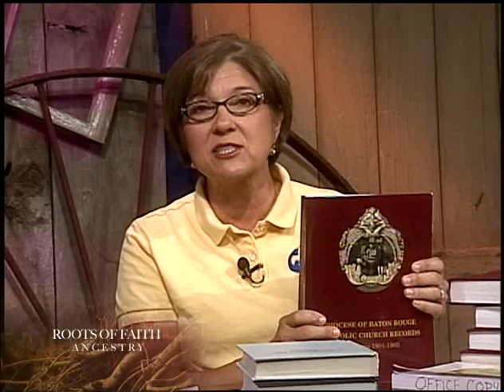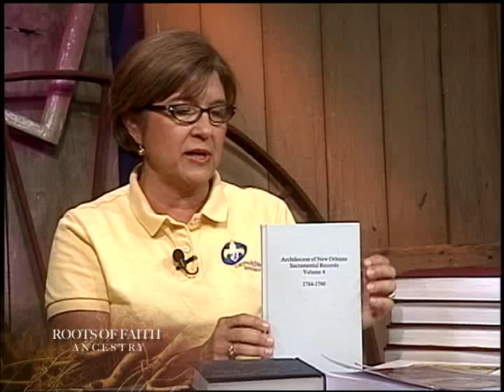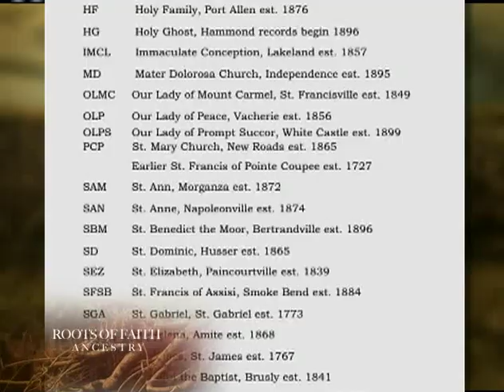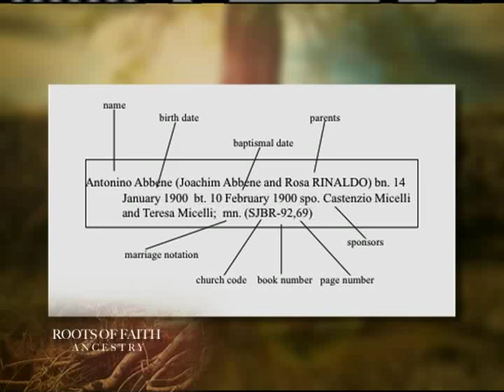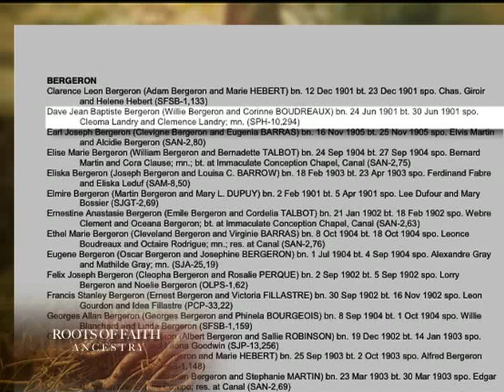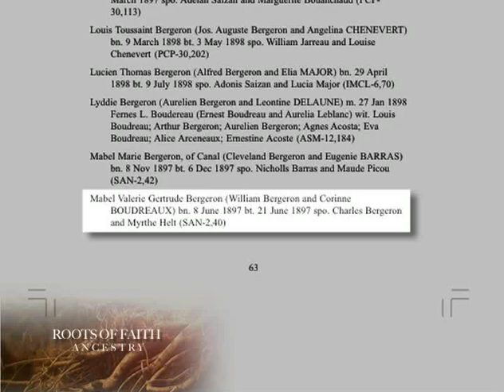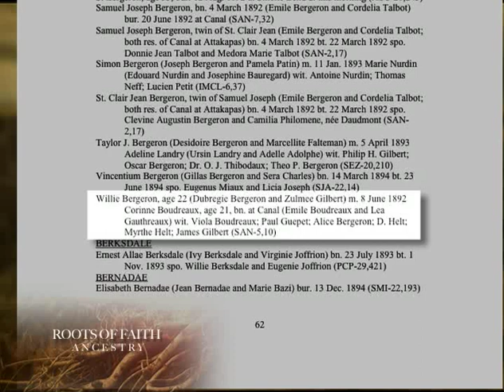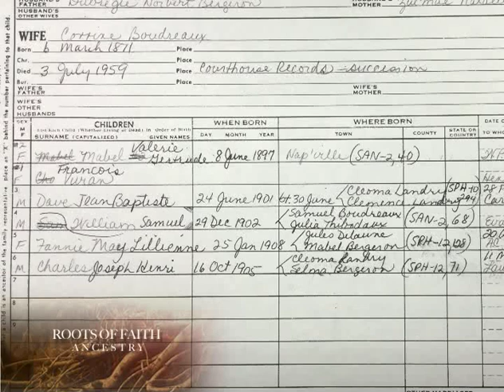Roots of Faith: Ancestry 05 Church Vital Records